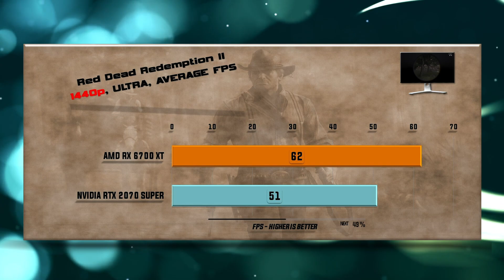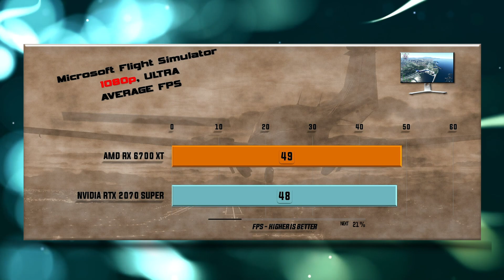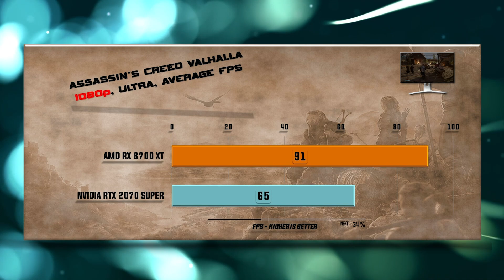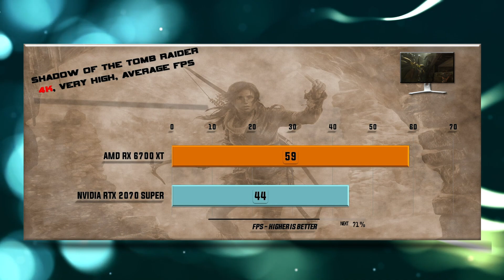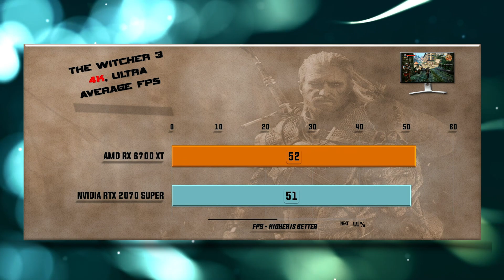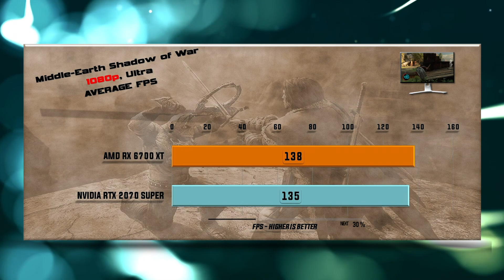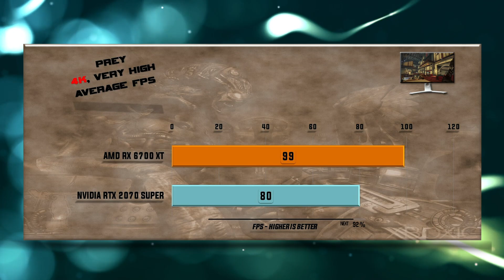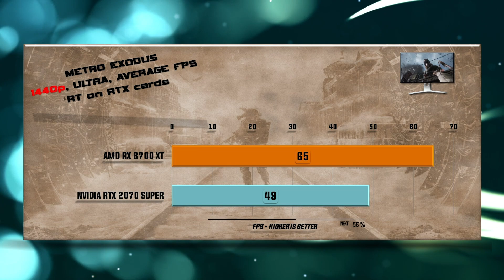RX 6700 XT vs RTX 2070 SUPER Benchmark – 59 Tests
RX 6700 XT vs RTX 2070 SUPER - 59 Gaming Tests – 1080p FHD / 1440p QHD/ 4K UHD

Games tested:
00:00 - Battlefield V
00:37 - Red Dead Redemption 2
01:18 - Far Cry Primal
01:54 - Gears оf War 5
02:30 - Microsoft Flight Simulator 2020
03:04 - Hitman 2
03:40 - Assassin's Creed Valhalla
04:13 - Shadow of the Tomb Raider
04:47 - Total War: Warhammer
05:19 - Borderlands 3
05:51 - Witcher 3
06:22 - Star Wars: Battlefront II
06:52 - Destiny 2
07:20 - Hellblade Senuas Sacrifice
07:50 - Middle Earth Shadow of War
08:18 - Prey
08:48 - Codemasters Formula 1 2020
09:17 - Far Cry New Dawn
09:48 - Metro Exodus
10:18 - 3DMark Firestrike
10:29 - 3DMark Time Spy
10:40 - Control Ray tracing / DLSS 2.0
11:12 - Wolfenstein: Youndblood Ray tracing / DLSS 2.0

RX 6700 XT GPU Specs: Compute Units – 40, Base Frequency - 2321 MHz, Boost Frequency Up to 2581 MHz, Game Frequency Up to 2424 MHz, Ray Accelerators – 40,Peak Pixel Fill-Rate Up to 165.2 GP/s, Peak Texture Fill-Rate Up to 413 GT/s, Peak Half Precision Compute Performance - 26.43 TFLOPs, Peak Single Precision Compute Performance - 13.21 TFLOPs, ROPs – 64, Stream Processors – 2560, Texture Units – 160, GPU Power 230 W.